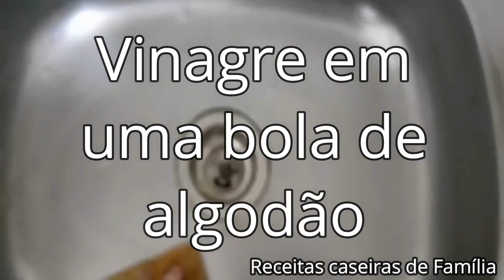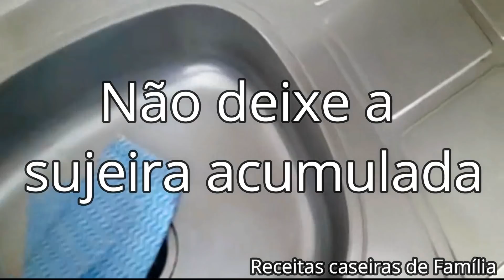MISTURE AÇÚCAR E DETERGENTE,INCRÍVEL O QUE ACONTECERÁ DEPOIS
Este artigo é meramente informativo, o canal CURAS NATURAIS não tem capacidade de receitar nenhum tratamento médico nem realizar nenhum tipo de diagnóstico. SEMPRE busque um médico se apresentar qualquer tipo de condição ou mal-estar!

ATENÇÃO!